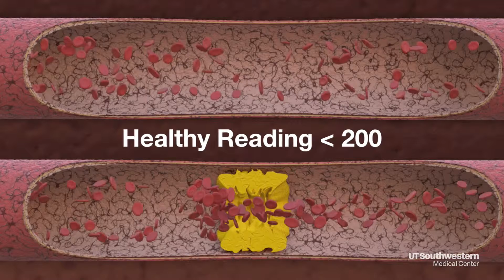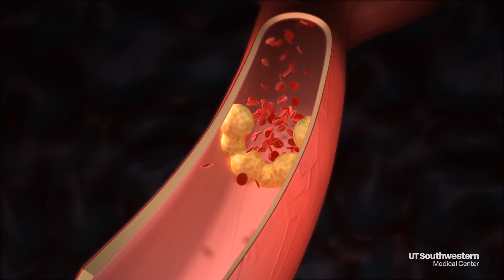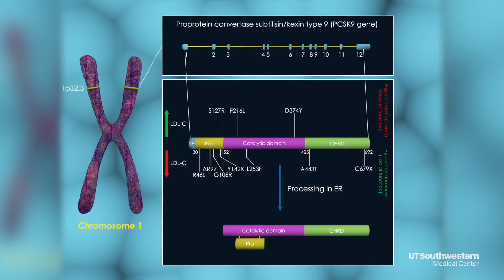All in the family: a genetic link for critically high cholesterol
She hasn’t even reached double digits in age, but her cholesterol has pushed 400. Genetic testing confirms nine-year-old Zoe Allen has familial hypercholesterolemia – a condition stretching at least three generations back in her family. Over the years, UT Southwestern has helped great-grandmother, grandmother, mother and daughter all cut their cholesterol in half.